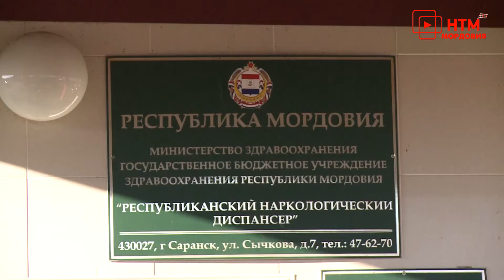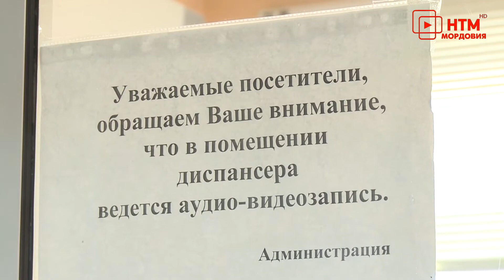Новые правила получения медсправки для водителей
22 ноября в России должны были вступить  в силу новые правила получения медицинской водительской справки, наделавшие много шума. Изменить планировали и процедуру, и цену вопроса – причём в 10 раз. Известие вызвало недовольство водителей и ажиотаж в медучреждениях. Президент страны назвал нововведения чушью. В ситуации разбирались Ирина Герасимова и Станислав Семин.